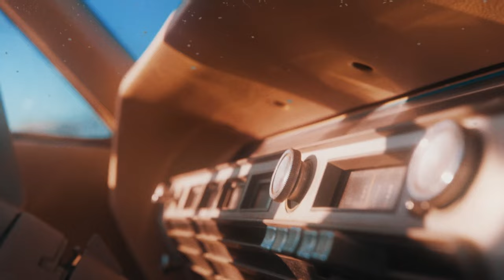Paul McDonald - Wildcard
Music video for Wildcard performed by Paul McDonald.